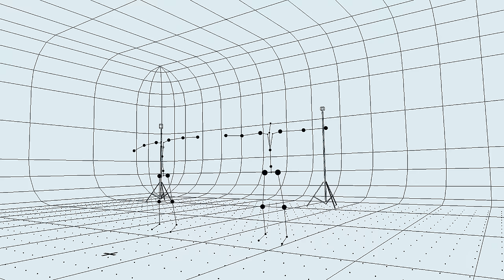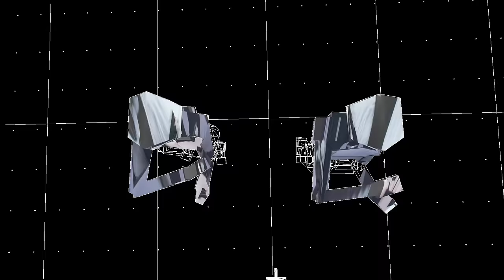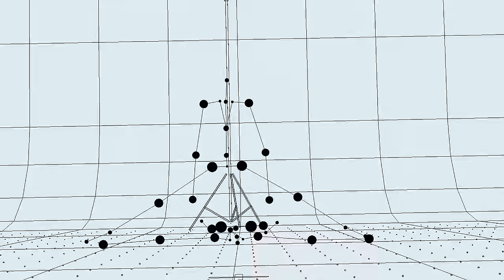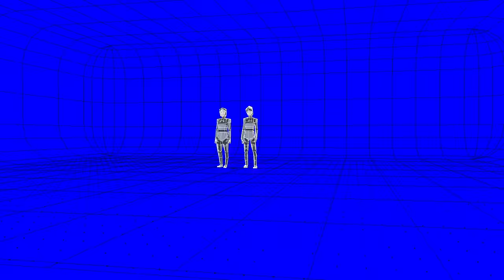FEMM - L.C.S. (Music Video)